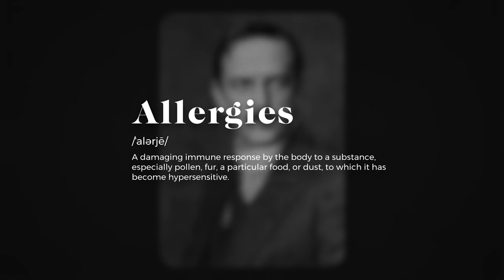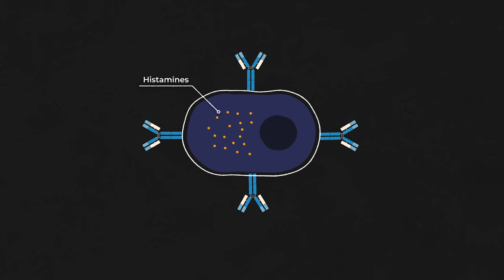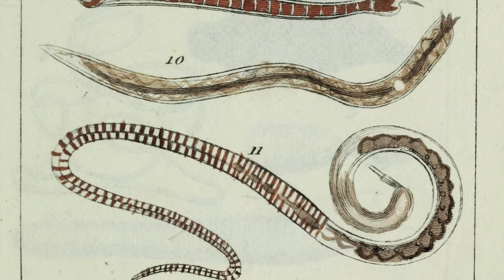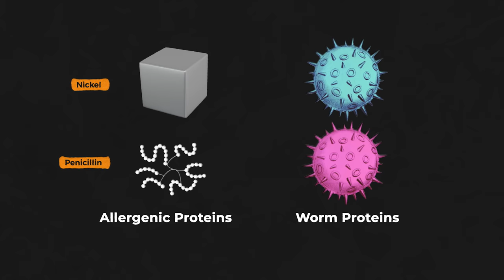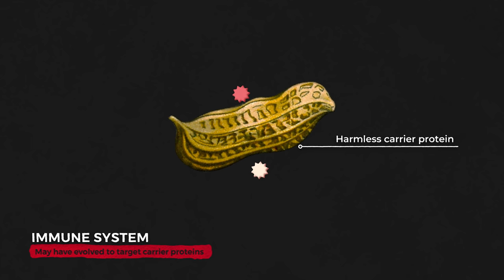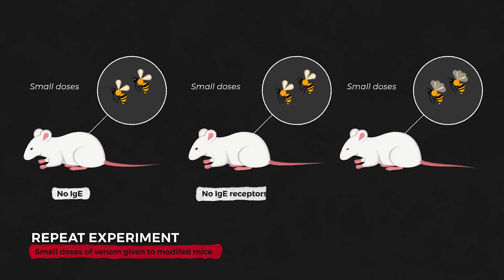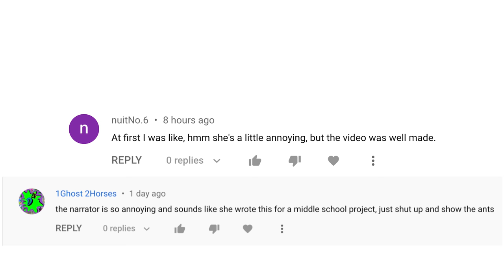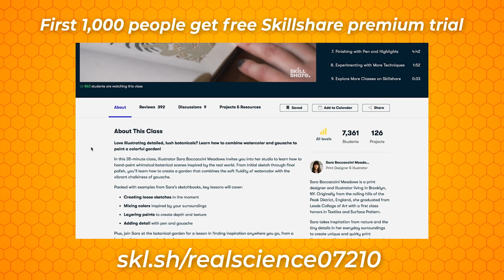Why Evolution Hasn't Gotten Rid of Allergies